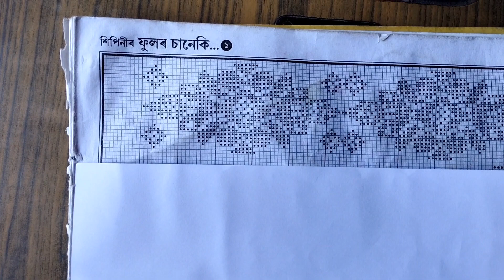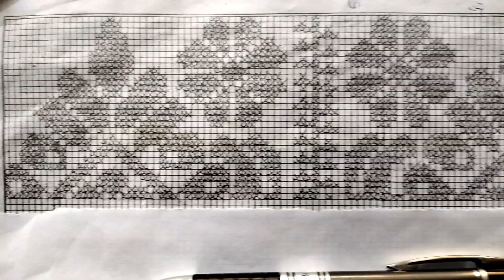ফুলৰ চানেকী 🌺🌺// Fulor Saneki Graph // Part-4